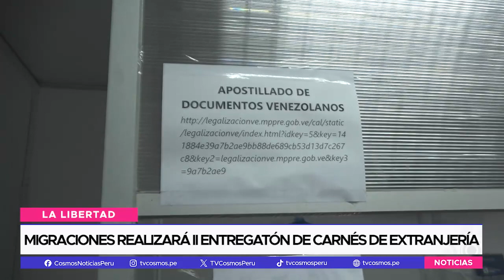Costo de pasaporte electrónico incrementará a S/ 120.90 soles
El costo de los pasaportes electrónicos se incrementará a 120.90 y tendrán una vigencia de 10 años, según lo detalló el jefe zonal de Migraciones de La Libertad, Ismael Iglesias

La Superintendencia Nacional de Migraciones anunció que el costo de los pasaportes electrónicos con una vigencia de 10 años se elevará a S/120.90, lo que representa un incremento del 21% respecto de su precio actual, por el doble de tiempo de validez del documento. En La Libertad, el jefe zonal de Migraciones, Ismael Iglesias, agregó que solo el pasaporte de menores de edad tendrá una vigencia de tres a cinco años.

Asimismo, ante el anuncio de la exigencia de visa para ingresar a México, señaló que se dará prioridad, sin cita, a los ciudadanos peruanos que compraron su boleto aéreo con destino a México adquiridos hasta antes del sábado 6 de abril, para que tramiten su pasaporte.

Migraciones realizará II entregatón de carnés de extranjería

Asimismo, el jefe zonal dio a conocer que este domingo 14 se realizará la II Entregaton 2024, la cual tiene por objetivo entregar la mayor cantidad de carnés de extranjería y de permiso temporal de permanencia.

Por otro lado, se conoció que en lo que va del 2024, se han ejecutado 40 operativos y 52 expulsiones y salidas obligatorias.